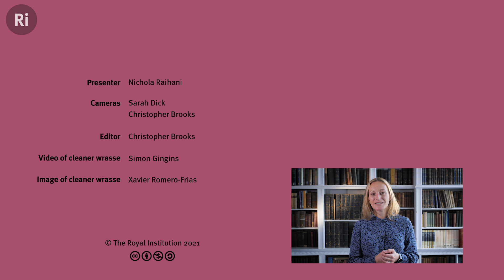Why Do Animals Cooperate? - with Nichola Raihani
Helping relatives is a common evolutionary trait, but there are some species that also help non-relatives and even strangers. What can the cleaner wrasse tell us about this type of cooperation?

Microslav Jarábek, Michael Rops, Adam Leos, Alan Latteri, Andrew McGhee, Anonymous, Ben Wynne-Simmons, Dave Ostler, David Lindo, David Schick, efkinel lo, Frances Dunne, Gou Ranon, Greg Nagel, Ivo Danihelka, Jeffrey Schweitzer, Joe Godenzi, John C. Vesey, jonas.app, Jonathan Killin, Kevin Winoto, Lasse T. Stendan, Martin Paull, Matt Townsend, Osian Gwyn Williams,  Paul Brown, Paulina Barren, Rasiel Suarez, Rebecca Pan, Robert Reinecke, Roger Baker, Scott Edwardsen, Stephan Giersche, Supalak Foong, Taylor Hornby, Tim Karr, and William Billy Robillard.